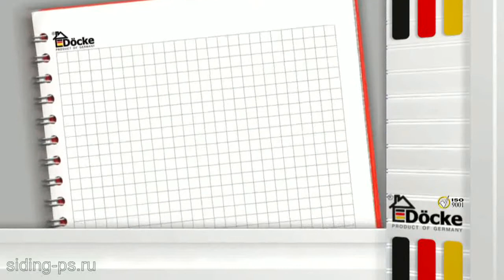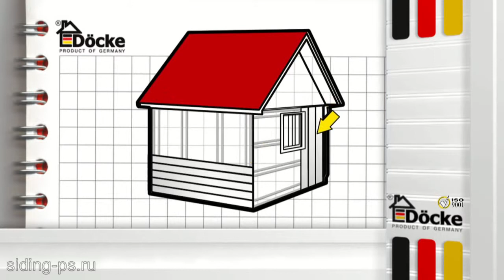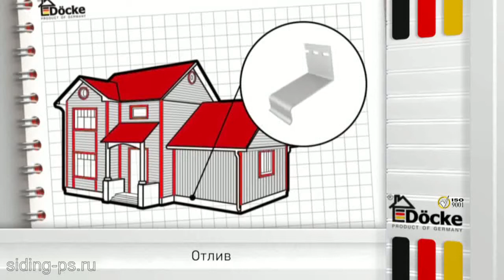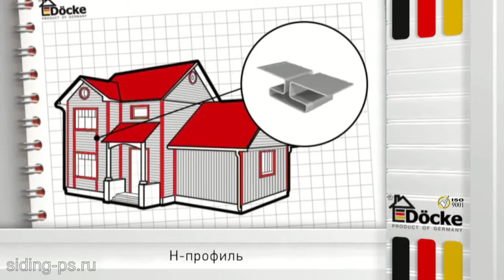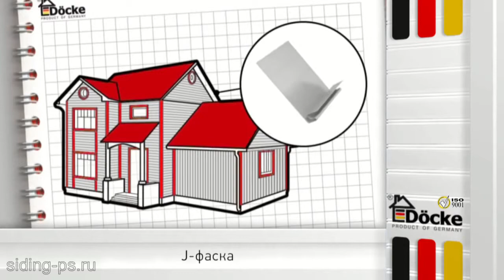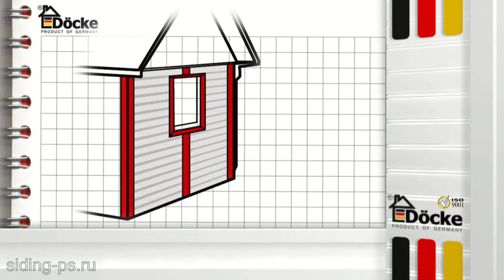Монтаж сайдинга Деке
Подробная инструкция по установке винилового сайдинга Деке.
Основные этапы:
- необходимые инструменты,
- установка обрешетки,
- утепление и гидроизоляция под сайдинг,
- монтаж профилей,
- установка панелей сайдинга,
- подшив карниза виниловым софитом,
- особенности установки вертикального сайдинга.

Компания Деке выпускает виниловый и акриловый сайдинг в нескольких сериях с разными профилями поверхности - под брус, под бревно. Выпускается сайдинг Docke цвета под дерево.

Мы предлагаем виниловый сайдинг и фасадные панели Деке - актуальные цены, весь ассортимент, полная комплектация для отделки фасада. Замер, доставка и монтаж.